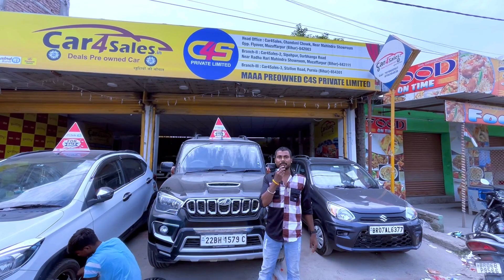Second hand Scorpio Cars in Muzaffarpur|बिहार में सबसे सस्ता | Cheapest Used Scorpio car in Bihar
Address:- Car4sales Muzaffarpur

second hand scorpio market bihar,
Second hand black Scorpio market
Black Scorpio market muzaffarpur
muzaffarpur second hand car market,
second hand scorpio market muzaffarpur bihar,
Used car market patna,
cheapest scorpio market bihar,
patna second hand scorpio market,
sabse sasta scorpio market bihar,
navneet shah
used car market patna bihar,